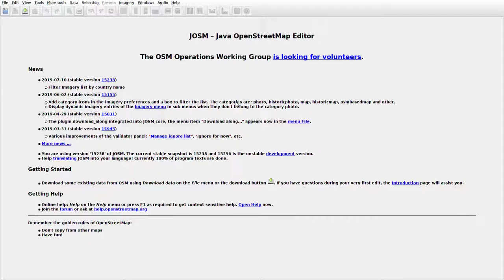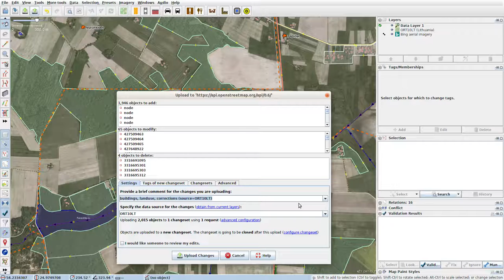JOSMrec0093 2019 08 13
Lithuania. Ancevičiai, Panezdiliai, Viškūnai. Tracing buildings (mainly) in JOSM for openstreetmap.